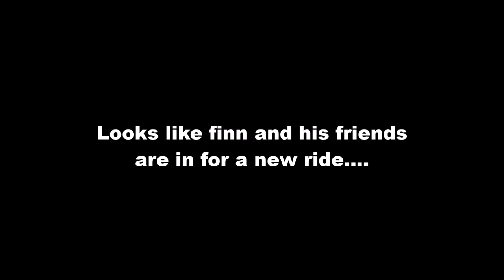Finn the fox Season 2 (Official trailer)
Finn and his friends are finally back in this upcoming insane season, after a month after defeating xinciron the gang are once again getting themselves into crazy shit when a dark lord plots his revenge against finn for xinciron's defeat how will the gang go in this season? find out with the season premiere coming on the 21st (if its finished done by then)